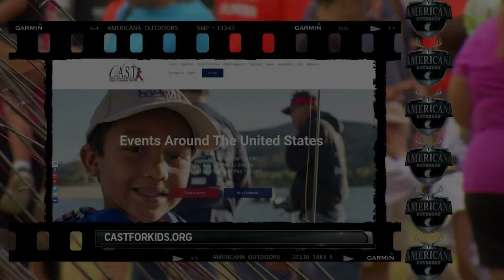C.A.S.T. For Kids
The 14th annual event takes special needs children fishing!  CAST is a great organization to help take kids fishing that might not normally have a chance to get to go.

Our full episodes feature a diverse mix of content, that  showcases one of the most unique and diverse cast of talents in outdoors television to include Wade Middleton, Clark Wendlandt, and Jeff Reynolds.